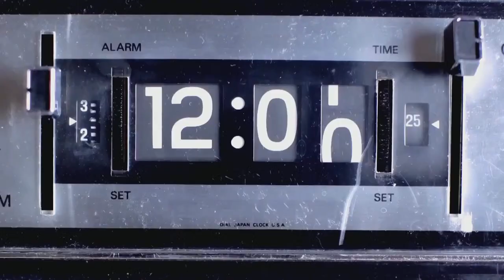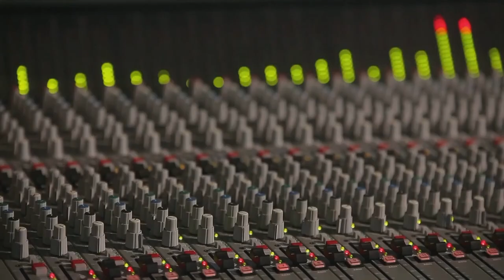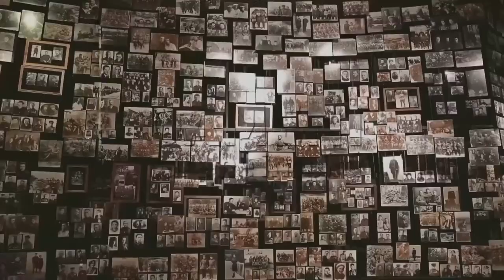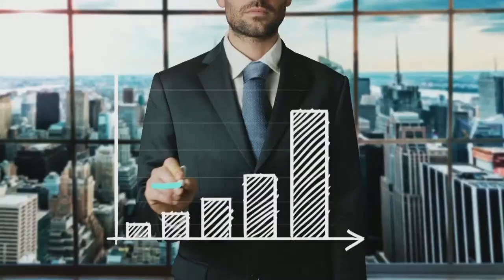Când alpinismul îți aduce comori - David Neacşu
SĂNĂTATE TRUP ȘI SUFLET în direct la Canal 33
cu Roxana-Ioana Gabor-Iliescu alături de David Neacșu, alpinist, antreprenor

Să urci pe mai toți masiii muntoși din lume poate părea o pasiune costisitoare. Dacă ei includ prima expediție românească pe Everest,
două episoade de malarie și alte momente în care viața i-a fost pusă în primejdie, devine deja o nebunie pentru unii, un vis pentru alții.
Pentru invitatul nostru, visul i-a adus și intrarea în antreprenoriat, prin organizarea de deplasări și prin deschiderea celui mai important
lanț de magazine cu produse destinate în special iubitorilor de drumeții.